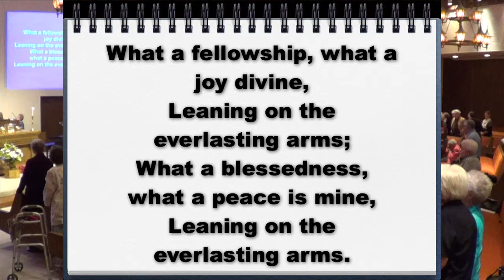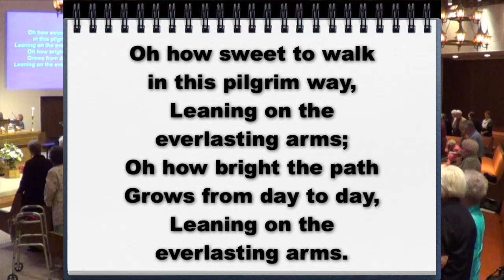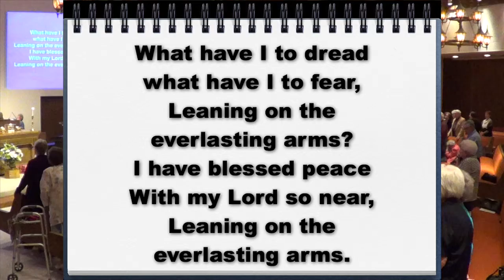The Blessing on March 2, 2014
This video is about 140302Blessing